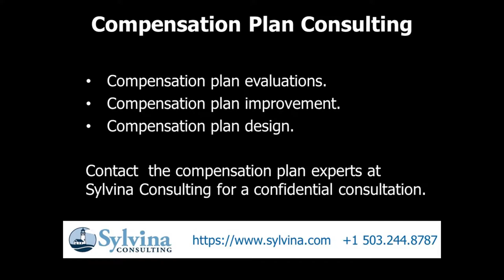How Should You Audit Your Commission Runs?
Commission run auditing is a process of many steps to validate that your sales force is paid properly and accurately based on the rules of your compensation plan.

Do you have questions about direct selling or compensation plans?  Contact Sylvina Consulting for answers.

Are you building a party plan or network marketing company, or seriously thinking about it?  Your greatest challenge is that you don’t know what you don’t know.  We can help you with that.

Sylvina Consulting offers an insightful 250-page “how-to” book for new and young MLM and party plan companies, Start Here: The Guide to Building and Growing Your Direct Selling Company.  It's available in both English and Spanish.

About Sylvina Consulting

Sylvina Consulting is a privately held firm with offices in Portland, Oregon, USA, that provides an extensive set of direct selling consulting services to network marketing, MLM, and party plan direct selling companies.

We have advised and strengthened many startup businesses, young companies, new direct selling divisions of established companies, and large multinational corporations.  Our largest clients have
included Avon Colombia, Conklin Company, Creative Memories, FreeLife, Genesis Pure, Mannatech, Natural Health Trends Corporation, Nature’s Sunshine Products, Optionelle, Pure Romance, Qnet, Younique, and Two Sisters Gourmet.

Our full understanding of direct sales terminology, operations, and business practices and a network of industry resources developed over many years each adds great value to a business relationship.

In addition to our work with direct selling firms in the United States, Sylvina Consulting has clients in Australia, Belgium, Canada, Colombia, Denmark, Finland, India, Israel, Mexico, Norway, Russia, Singapore, South Africa, Sweden, UAE, and the United Kingdom.